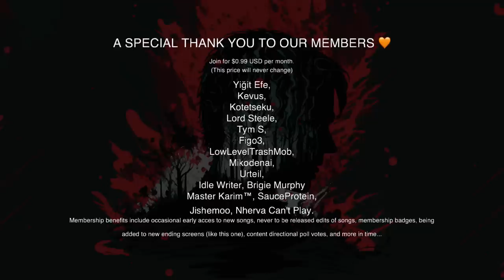They Won't Let You Forget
!Important! This is something very different for this channel, and I was very skeptical to upload it because of that. It is an ambient horror soundtrack I did a while back for an old brand of mine called EerilyCalm that I no longer use. If you like this or don't please let me know as it's something I could occasionally develop more in the style as time goes on.

Schedule
► New Music Mondays and/or Fridays 2PM (GMT).